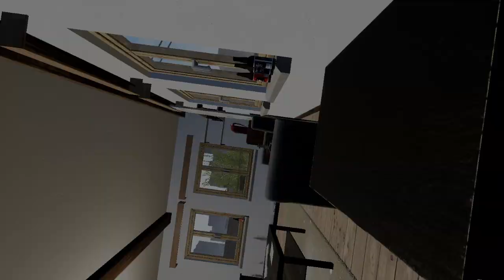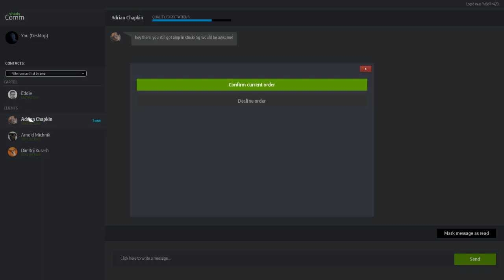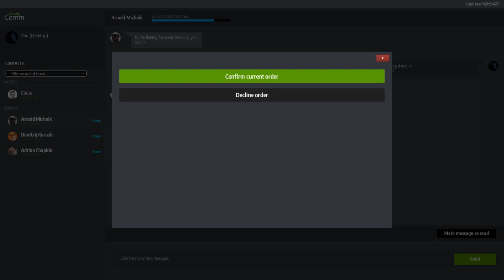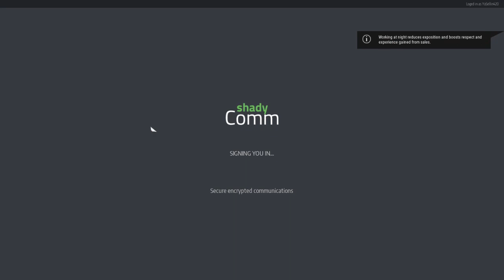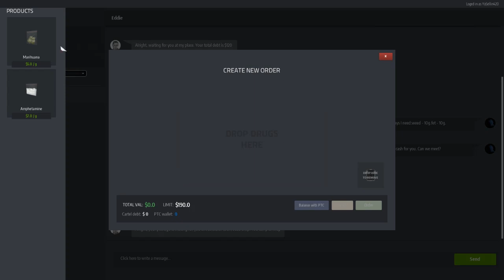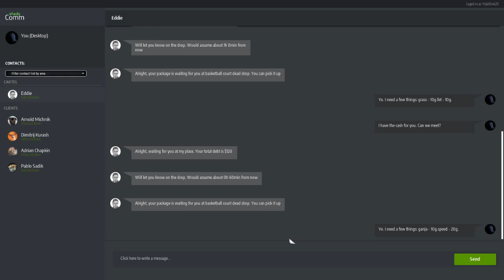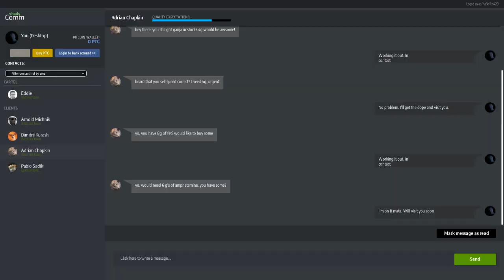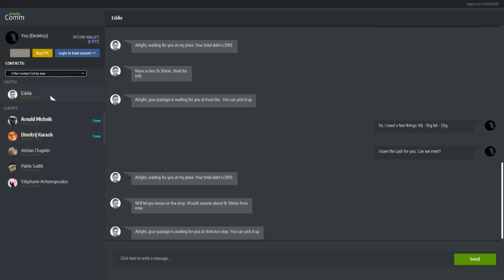[{(Drug Dealer Simulator | Territory Night)}] S1E1